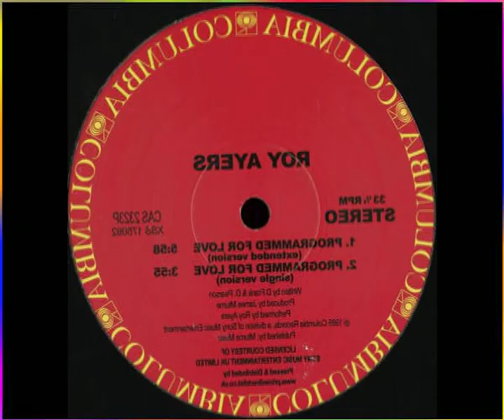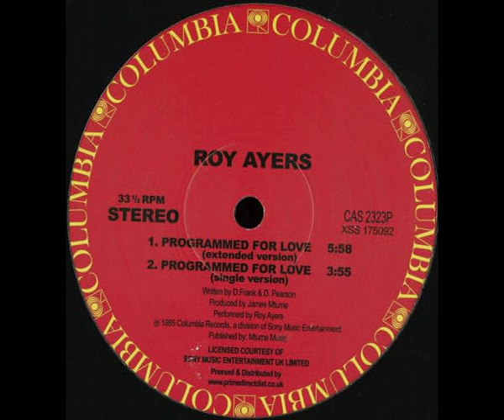Roy Ayers💃🎼🕺Programmed For Love💃🎼🕺(Programado para o amor)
💃🎼🕺As nossas lembranças são as melhores formas de guardarmos momentos que foram importantes na nossa vida, e revivê-los na nossa mente sempre que bater aquela saudade. 💃🎼🕺Tivemos o privilégio de viver essa época de boas musicas,e boas festas💃🎼🕺